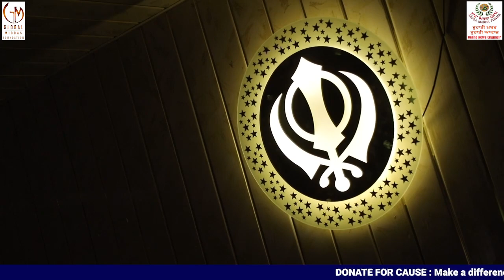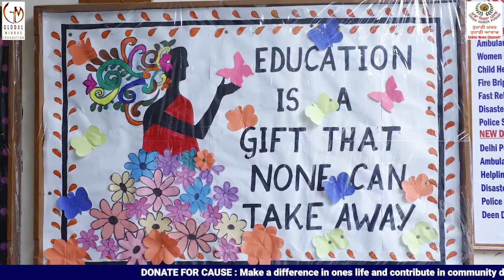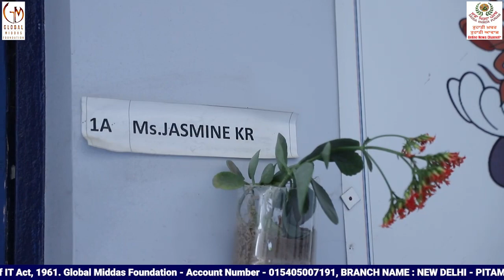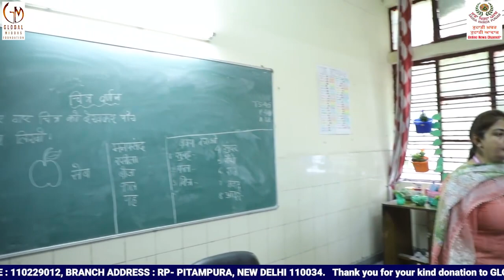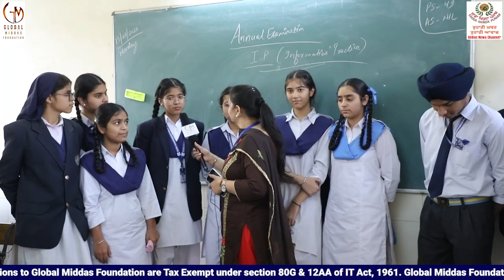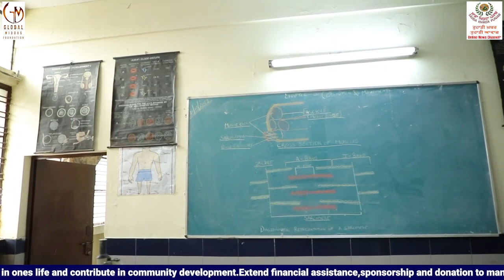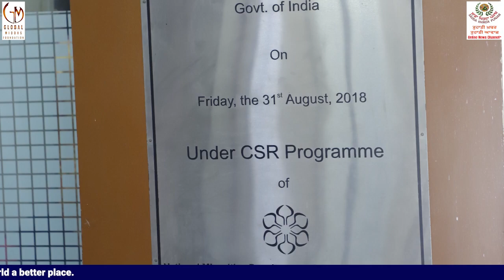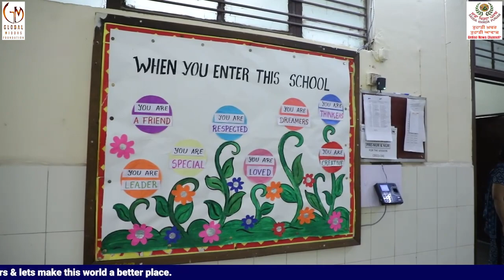Guru Harkrishan Public School, Tilak Nagar, Delhi | Khalsa Education System, Episode - 12